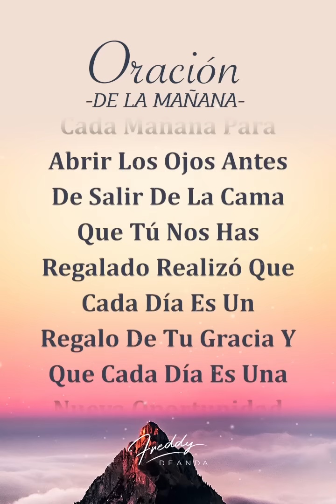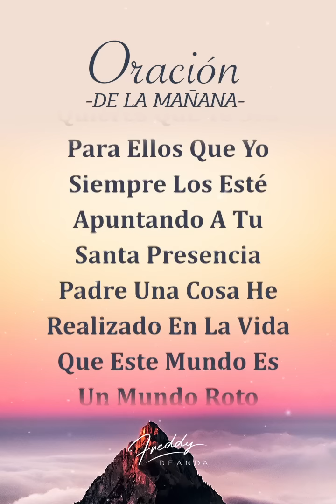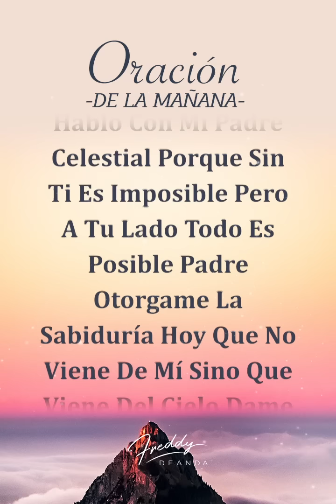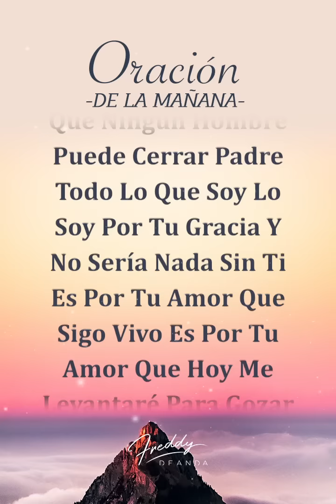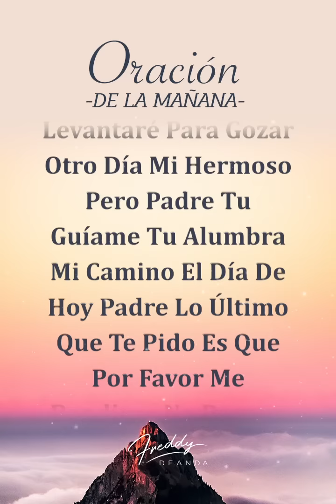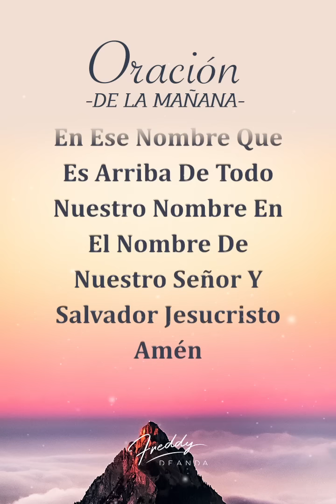Oración de la mañana